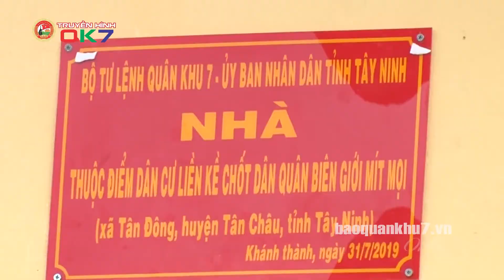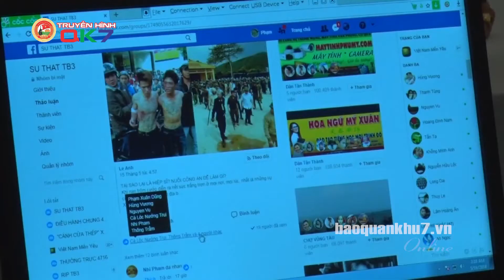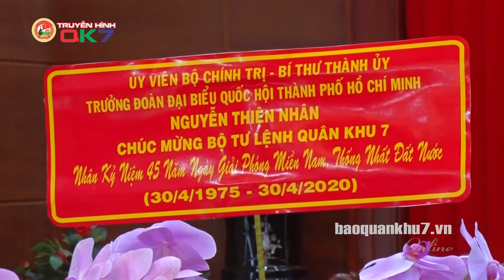QUÂN KHU 7 | NHỮNG DẤU ẤN ĐỔI MỚI, SÁNG TẠO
Trong 75 năm xây dựng, chiến đấu và trưởng thành, lực lượng vũ trang Quân khu 7 đã phát huy truyền thống “Trung thành vô hạn, chủ động sáng tạo, tự lực tự cường, đoàn kết quyết thắng”, tạo ra nhiều dấu ấn đổi mới, sáng tạo trong xây dựng nền quốc phòng toàn dân vững mạnh, xây dựng khu vực phòng thủ vững chắc.